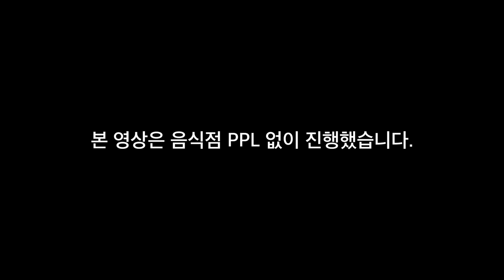[ENG] '오늘은 컨디션이 좀 안좋네'😗 먹보스와 미니미의 약소한(?) 먹방!!😋🍖🥩 ▷몽탄◁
채널 최초로 한 가게에 두 번 왔습니다
리틀 먹보스 준욱이와 함께!! ^^

매번 촬영 갈 때마다 치사하다 느끼는 먹보스 미니미
가고 싶었던 가게에 왔습니다.

오늘도 약소한 먹방
영상 즐기러 ㄱㄱㄱㄱ